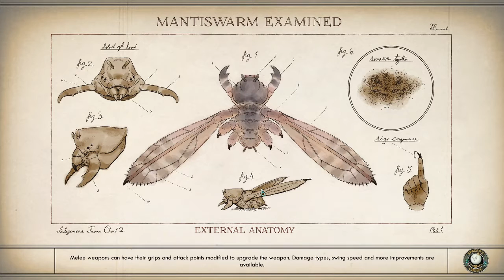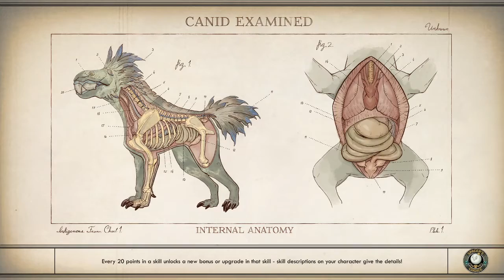The Outer Worlds: (11/18/20) - Part 3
This is the Archive of my live Twitch playthrough of "The Outer Worlds".
I'm Streaming live most days of the week if you want to join me, I'd be happy to have the company.